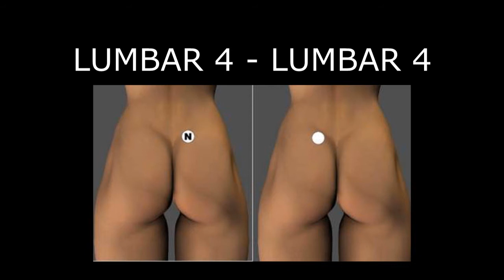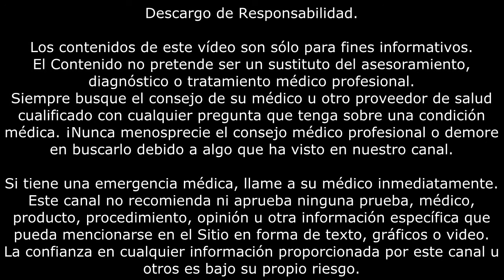GONORREA | Tratamiento con biomagnetismo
Tratamiento con biomagnetismo para la gonorrea.

Es una infección de transmisión sexual (ITS) común.

La gonorrea es causada por la bacteria Neisseria gonorrhoeae y la puede propagar cualquier tipo de actividad sexual. Se puede contraer por contacto con la boca, la garganta, los ojos, la uretra, la vagina, el pene o el ano.

Se presentan más de un millón de casos en los Estados Unidos cada año.

Las bacterias proliferan en zonas corporales húmedas y cálidas, incluso el conducto que transporta la orina fuera del cuerpo (uretra). En las mujeres, las bacterias se pueden encontrar en el aparato reproductor (que incluye las trompas de Falopio, el útero y el cuello uterino). La bacteria puede incluso proliferar en los ojos.

El primer par biomagnético a impactar será lumbar 4, lumbar 4.
Colocaremos el imán negativo en la parte baja de la espalda, hacia la derecha, y el imán positivo, en la parte baja de la espalda, hacia la izquierda.

El segundo par biomagnético a impactar será mandíbula, mandíbula.
Colocaremos el imán negativo en la barbilla, y los imanes positivos en la parte izquierda de la mandíbula, y en la parte derecha de la mandíbula.

Lo ideal sería testar estos pares mediante kinesiología holística o aplicada para calcular el tiempo exacto que debe estar impactado cada par biomagnético, pero a falta de este testaje, la recomendación general es impactar cada par biomagnético durante 5 minutos.

Los pares biomagnéticos se indican con un círculo vacío o con el símbolo más, el positivo, y con un círculo con un símbolo menos o una N el negativo.